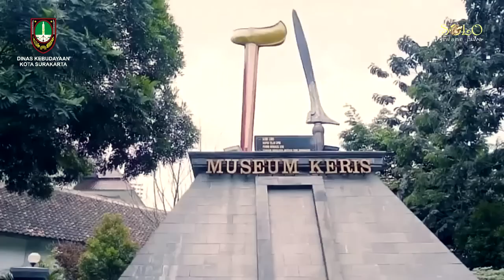YATI PESEK DAN MARWOTO MANGGUNG BERSAMA PEMAIN BAKAR PRODUCTION || MELIK NGGENDOHONG LALI